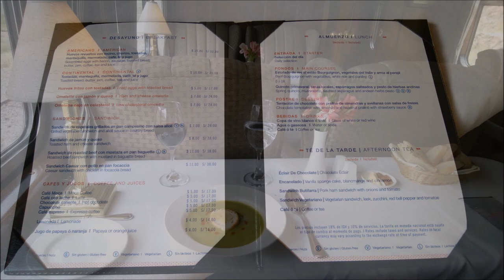PERU RAIL "ANDEAN EXPLORER" Cusco → Puno (Deck-Car Viewing)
Peru Rail / Andean Explorer / Full version of this all-route  10:19:30

Estacion / Stations
Cusco / Estacion Wanchaq (Wanchaq Station) / Altitude of 3,354 meter
La Raya / Altitude of 4,319 meter  4:44:15
Juliaca / Altitude of 3,825 meter  8:56:25
Puno / Estacion Puno (Puno Station) / Altitude of 3,828 meter,  located on the shore of Lake Titicaca.

Old Ferrocarril del Sur (Peru Southern Railway)